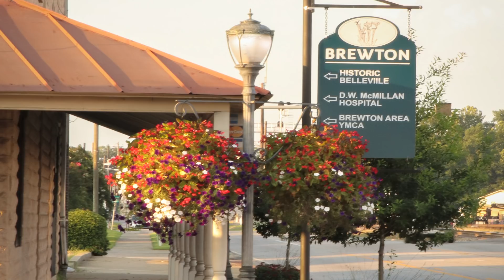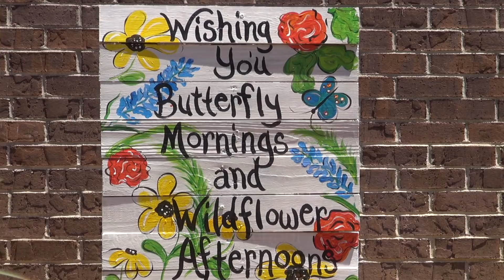America in Bloom Brewton 2018